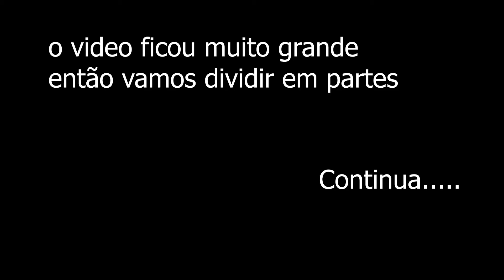Campos do Jordão de motorhome - o que levamos ? T1 ep 6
Nesse vídeo contamos sobre nossa primeira viagem de carrohome.
Uma aventura entre o Rio de Janeiro e São Paulo.

Os vídeos do canal vão ao ar com uma diferença de tempo, tempo esse necessário para a aventura acontecer e ser registrada, bem como para a posterior edição e para a sua publicação, o que é feito tudo por nós mesmos, desde já agradeço pela compreensão de todos!

 Somos uma família que procura sair da zona de conforto em busca de novos horizontes.
Amamos animais, viajar e cuidar da nossa família.
E junto com a nossa cachorrinha compartilhamos nesse canal nossas experiências com vídeos informativos e vlog.